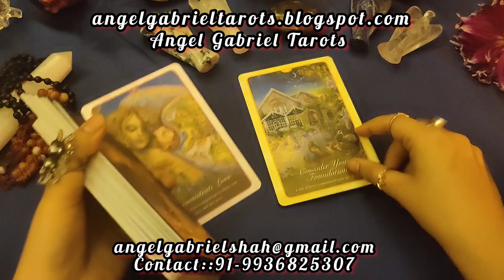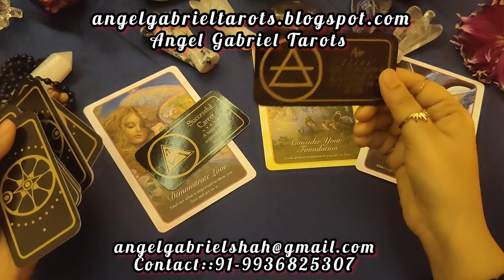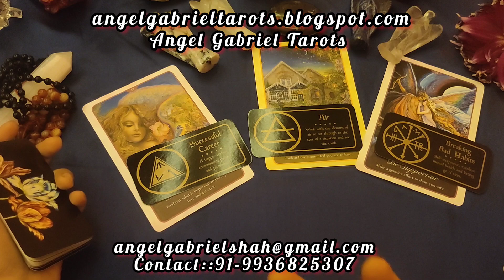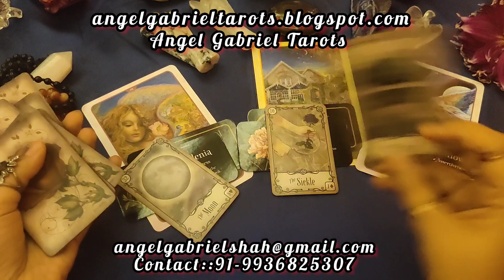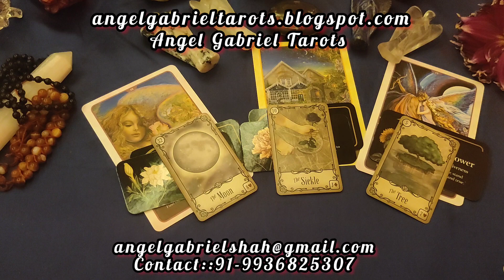SAGITTARIUS LOVE LIFE MARCH 2023, धनु राशि के प्रेम संबंध मार्च 2023 में कैसे रहेंगे?